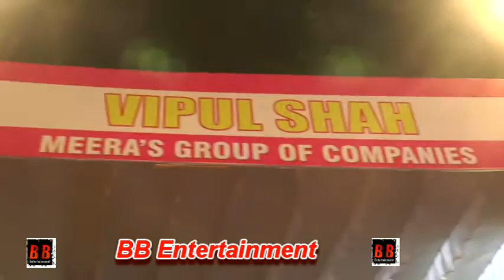Nikita Rawal Aastha Rawal at JAI HO MEERAS NAVRATR UTSAV 2018 with Preeti Pink